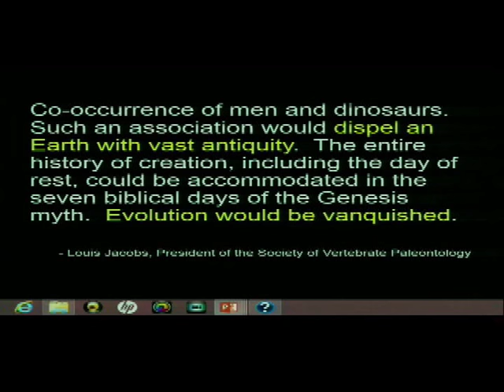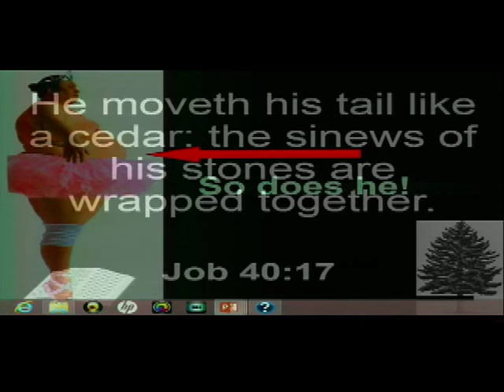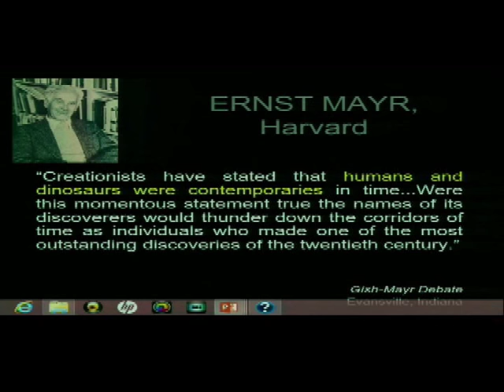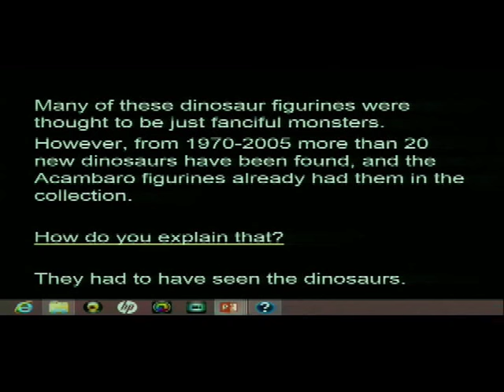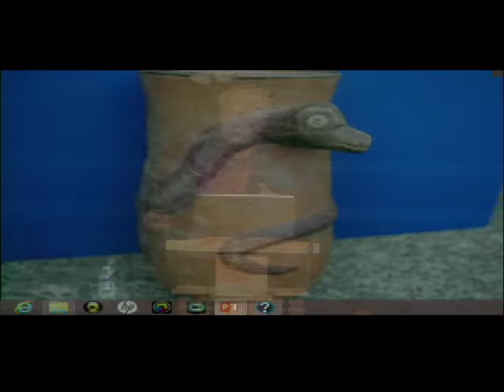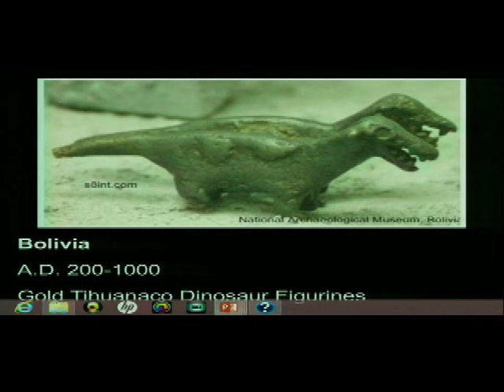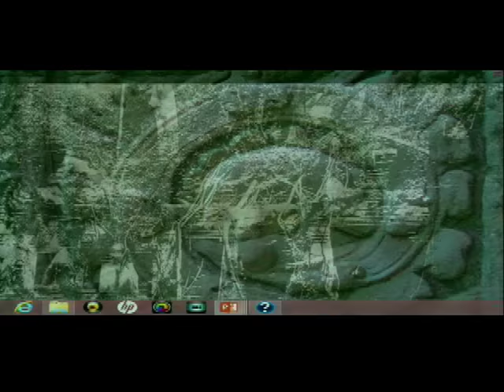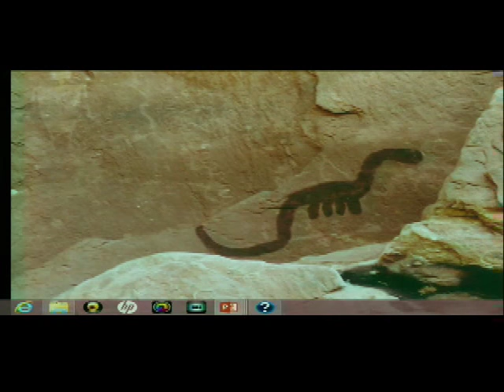Dinosaurs, Dinosaurs, Dinosaurs!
Seminar by Dr. Dennis Swift
Seattle Creation Conference
Cedar Park Church, Bothell WA

Ancient people did rock art, pottery, stone carvings and textiles with dinosaurs on them. To do this they had to see living breathing dinosaurs. The Bible was right after all, because the Bible mentions dragons (dinosaurs) thirty four times. What we read in God's Word - we see in God's world.

Dr Swift was on a scientific team from Los Alamos Nuclear Labs documenting over eight million petroglyphs (rock art carvings), some of which are of dinosaurs. The Paracas conehead people of Peru saw dinosaurs and put them on fabrics pottery and stone (500 BC to 300 AD). The ICA, Nazca, Tiahuanaco, Wari, Mocha, and Chimi Indians from South America encountered dinosaurs and recorded their images in artwork. The Anazasi, Jornanda, and Wari Indians 300 BC to 1400 AD in the American Southwest depicted dinosaurs on stone. They even made it so the dinosaurs were soundscapes and talked - roaring out of the rock.

Where do dinosaurs fit in with the Bible?
Were their dinosaurs on the Ark?
How can dinosaur blood still be in sixty five million year dinosaur fossils?

About the Speaker:
Dennis Swift is the founder and president of Creation Science Ministries of Oregon.  He has a PhD from the University of South Africa in Archaeological and Indian Studies. He is the author of the bestselling book Secrets of the Ica Stones and Nazca Lines. He has been the leader of a creation conference in Portland Oregon for twenty nine years and Pastors The Church of All Nations, Portland Oregon.

Secrets of The Ica Stones and Nazca Lines : Proofs Dinosaurs and Man Lived Together by Dennis Swift

This seminar was recorded during our annual Seattle Creation Conference at Cedar Park Church in Bothell Washington The NW Creation Network organizes numerous educational programs each year, which feature presentations by speakers, scientists, and authors who are dedicated to defending the Bible and the Christian worldview. These events are open to the public and free to attend.